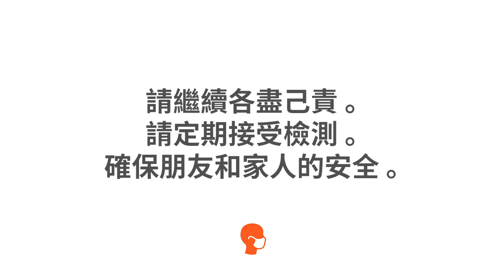COVID-19 | 紐約民眾請注意 (Traditional Chinese) (Version 2 , :15)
各位紐約民眾：請您繼續盡己責，保護親朋好友不受 COVID-19 感染